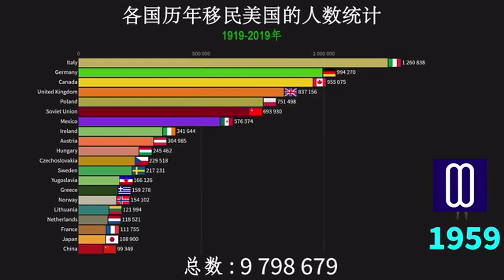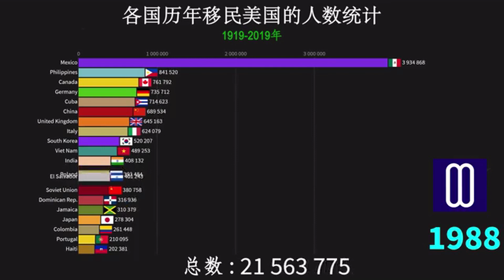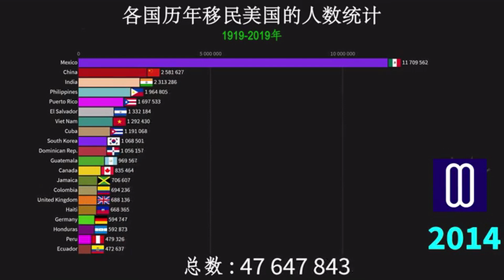各国移民美国的人数统计和排行榜-Statistics and rankings of immigrants to the United States from various countries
移民美國的人數統計和各國排行榜原因可以從以下幾個方面進行分析：

### 移民美國的人數統計
根據美國國土安全部的數據，移民美國的人數每年都有所變化。以下是近幾年各國移民美國的人數大概情況：

1. **墨西哥**：墨西哥一直是移民美國的主要來源國之一。許多墨西哥移民尋求在美國找到更好的經濟機會和生活條件。
2. **中國**：中國移民主要集中在美國的大城市，特別是在紐約、洛杉磯和舊金山。這些移民多數是因為教育和經濟原因。
3. **印度**：印度移民通常是高技術工人，尤其是在信息技術領域。他們多數持有H-1B簽證進入美國。
4. **菲律賓**：許多菲律賓移民從事護理和醫療行業，這是由於美國對這些行業的勞動力需求很高。
5. **越南**：越南移民數量也不斷增加，他們多數集中在加州和德州。

### 各國移民美國的原因
各國人選擇移民美國的原因多種多樣，主要包括以下幾個方面：

1. **經濟機會**：許多移民希望在美國找到更好的工作機會和收入，特別是來自發展中國家的移民。
2. **教育**：美國擁有世界上許多頂尖的大學和教育機構，吸引了大量國際學生和專業人士。
3. **家庭團聚**：許多移民是因為家庭成員已經在美國生活，通過家庭團聚類簽證來到美國。
4. **政治庇護**：一些移民來自戰亂或政治動盪的國家，希望在美國尋求庇護和安全。
5. **生活質量**：美國相對較高的生活質量和社會福利制度也是吸引移民的重要因素。

### Statistics and Reasons for Immigration to the United States by Country

### Immigration Statistics to the United States
Based on data from the U.S. Department of Homeland Security, the number of immigrants to the United States varies each year. Here is an overview of the numbers from several countries in recent years:

1. **Mexico**: Mexico has consistently been one of the primary sources of immigrants to the United States. Many Mexican immigrants seek better economic opportunities and living conditions.
2. **China**: Chinese immigrants are primarily concentrated in major U.S. cities, especially New York, Los Angeles, and San Francisco. The majority of these immigrants come for educational and economic reasons.
3. **India**: Indian immigrants typically work in high-skilled professions, especially in the IT sector. Many enter the U.S. on H-1B visas.
4. **Philippines**: Many Filipino immigrants work in the nursing and healthcare sectors due to high demand for labor in these fields in the U.S.
5. **Vietnam**: The number of Vietnamese immigrants has been increasing, with many settling in California and Texas.

### Reasons for Immigration to the United States by Country
People from different countries choose to immigrate to the United States for various reasons, mainly including:

1. **Economic Opportunities**: Many immigrants hope to find better job opportunities and higher incomes in the U.S., especially those from developing countries.
2. **Education**: The U.S. is home to many of the world's top universities and educational institutions, attracting a large number of international students and professionals.
3. **Family Reunification**: Many immigrants come to the U.S. to join family members who are already living there, often through family reunification visas.
4. **Political Asylum**: Some immigrants come from countries experiencing war or political instability and seek asylum and safety in the U.S.
5. **Quality of Life**: The relatively high quality of life and social welfare system in the U.S. are also significant factors attracting immigrants.